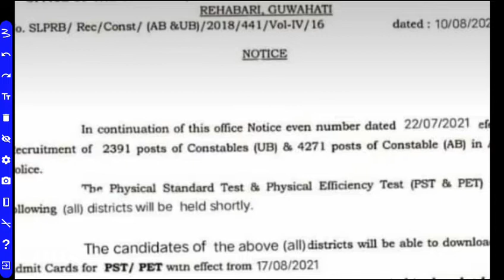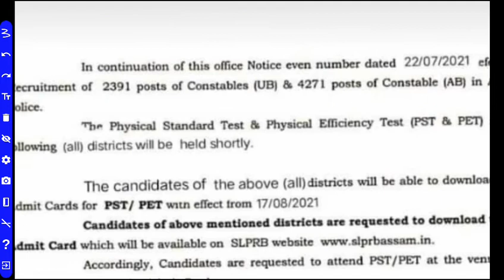ASSAM POLICE ADMIT CARD || Ab Ub Constable admit card release || Ab Ub Constable Recruitment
Assam govt exam preparation, assam govt  syllabus, Common entrance test syllbus, Assam govt o21, Assam govt 1lakh job exam syllabus2021, pnrd exam syllabus
ranking reasoning ranking for bank po, ranking and ordering tricks

gk, gk quiz, quiz, gk questions, gk questions with answers, biigest, smallest, general knoeledge, questions and answers, hindi, english, easy, tough, quick learn, knowledge

reasoning short tricks PREPARED BY SOHOJ GURU ASSAM D.EL.ED PET SCERT D.EL.ED ENTRANCE EXAM ASSAM AGRICULTURAL EXAM ASSAM FOREST ASSAM POLICE PNRD HEALTH IRRIGATION APDCL DHS RRB SSC CGL DEE ASSAM POLICE
 assamese, assam job, assam jobs news, assam job update, govt job i assam gk quiz, assam gk, assam history, pnrd assam gk, assam police gk

Digital Assam, Top Idea Pro, Smart in Assam, WAY TO GOVT JOB, EduCare GK, Rahman er info, AR Channel Assamese, LEARNING POINT ASSAMESE biswajit, JR Info, Kumar Basanta Assam, Silchar news